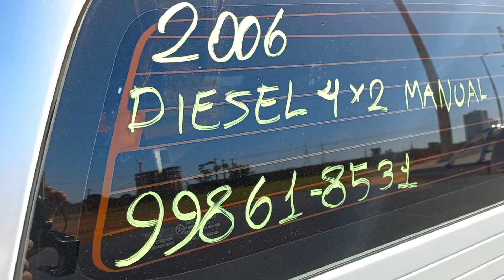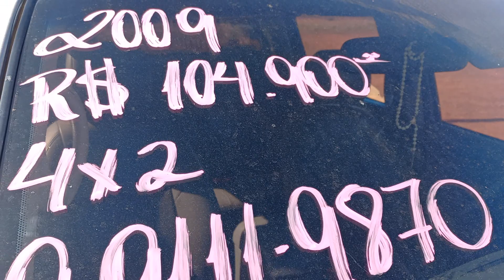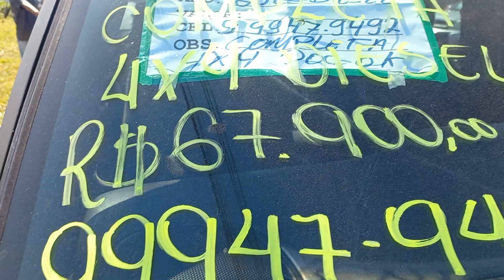vários carros e camionetas a venda no feirao de Taguatinga 01 05 2022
vários carros  e camionetas a venda em Brasília 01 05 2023